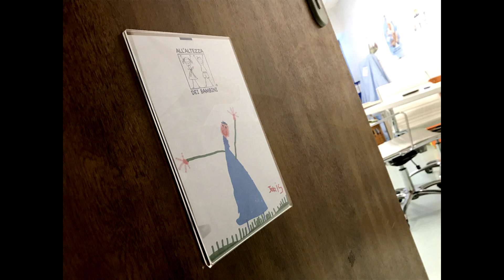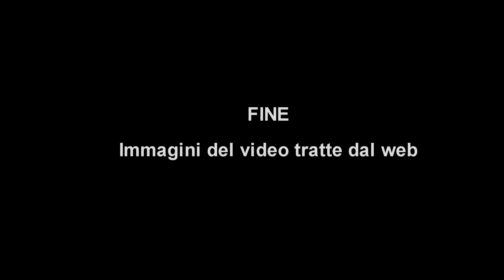2# 😱😱😱Racconti del Mistero - LA CASA DALLE FINESTRE SILENZIOSE 2° PARTE SCRITTO DA SWEET SABRY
RACCONTI DEL MISTERO - LA CASA DALLE FINESTRE SILENZIOSE- 2° PARTE

Racconto scritto da Sweet Sabry

Arrivata sul ballatoio, un disegno colorato appeso ad una porta le strinse il cuore: David e Tessa, i piccoli di
casa Dunbar, dormivano lì e, lì, furono sorpresi dalla furia omicida dell’efferato assassino. Rimase in silenzio per un lunghissimo minuto, indecisa se entrare o lasciar perdere. Cosa avrebbe trovato lì dentro? Altro sangue rappreso, giocattoli inanimati, ricordi di un passato vicino ma oramai lontano, sprazzi di vita che fu, giovinezza interrotta, sogni appesi di una vita futura inesistente.
Alice si ritrovò a fare a pugni con se stessa. Qualcosa la spingeva ad aprire quella porta ma, la sua coscienza, la respingeva come se, oltre quella soglia, altro non esistesse che la morte. D’improvviso il suono dolce di un carillon la fece rientrare in sé. Accostò l’orecchio alla porta e ascoltò attentamente. Non si stava sbagliando: oltre la porta, un carillon da bambino suonava la sua nenia dolce e rilassante. Sempre più perplessa e stupita, Alice girò il pomello della porta ed entrò. Davanti a lei regnava il caos più assoluto: giocattoli sparsi e tracce dei soccorritori si intrecciavano in un
disegno macabro di orrore. Nell'angolo a sinistra, la culla del piccolo David, dieci mesi, grondava di sangue rappreso; a destra, solo il letto da principessa di Tessa pareva intatto, stonando con tutto l’orrore che si percepiva in quella stanza, un tempo, regno dei giochi e delle favole. Tessa non era stata uccisa nel suo letto: la piccola si era svegliata per le urla dei genitori e si era rifugiata
nell'armadio dove, infine, era stata trovata e massacrata. Era morta lì tra peluche e giochi, lustrini luccicanti e abiti rosa. I soccorritori avevano pianto nel trovarla, così come avevano pianto per David.
Alice sentì una lacrima scivolare sulla guancia. Perché uccidere anche due bambini? Perché al mondo
esistevano esseri così crudeli?
D’improvviso la sua attenzione fu catturata ancora dal suo del carillon, questa volta lo percepiva più
ovattato rispetto a prima: era come se si trovasse dietro ad un’altra porta. Alice aguzzò le orecchie e comprese che il suono proveniva dall'armadio. Si avvicinò, cauta, ma decisa. La sua mano indugiò sul pomello mentre il suono si faceva più veloce come se
qualcuno stesse ricaricando la molla. “Forza, Alice, prendi coraggio e apri questo armadio” le suggerì la vocina dentro di lei.
Prese coraggio, sospirò e la sua mano girò mentre il pomello fece altrettanto. Quella, però, fu l’ultima cosa veramente nitida che Alice vide. Un’ombra, nera, enorme e quasi deforme, le si avventò contro non appena ebbe schiuso l’anta dell’armadio. E vide nero.
Alice sentì un dolore acuto e qualcosa penetrarle nella carne; cadde in ginocchio e poi riversa a terra. Il sangue caldo e rosso si allargò presto sotto di lei. Il nero divenne rosso; infine, ancora nero. Poi fu il nulla. E i suoi occhi, inespressivi e vuoti, girati verso l’alto, rimasero a fissare il calendario rimasto fermo al giorno del precedente massacro: 31 ottobre 2012. I passi dell’assassino, tornato sul luogo del delitto, si spensero furtivi oltre la porta della stanza, tornata,ora, silenziosa e nuovamente grondante di sangue.

PARTONO I RACCONTI DEL MISTERO, SE VI PIACE SCRIVERE O SEMPLICEMENTE RACCONTARE UNA STORIA MISTERIOSA O HORROR TRATTE DA STORIE VERE, LEGGENDE O INVENTATE

Ringrazio la mia amica Sabrina (Sweet Sabry) per il racconto.

Se il video vi è piaciuto mettete un bel like. 😘